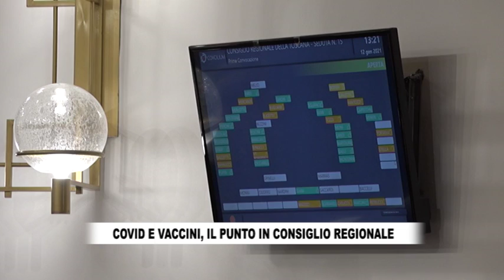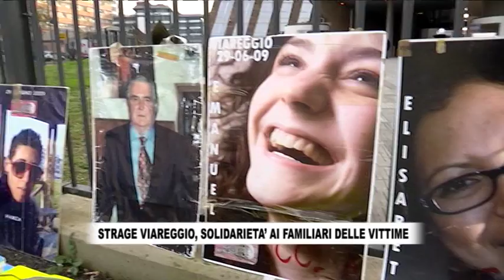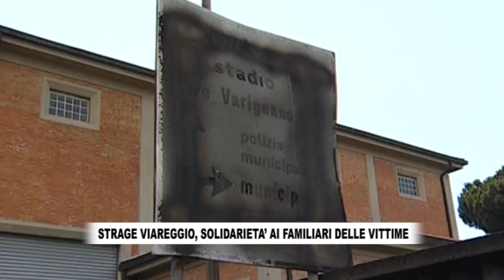RTV38 - LA VOCE DEL CONSIGLIO 668